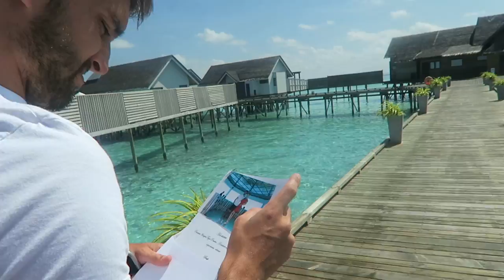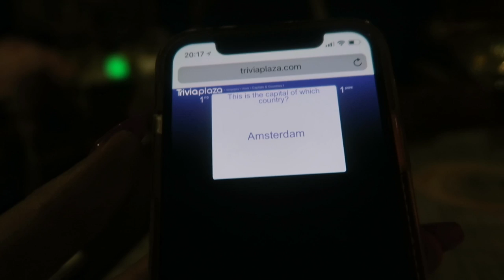OUR HONEYMOON TO THE MALDIVES!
The most incredible week away to The Maldives @ozenmaadhoo
If you are looking anywhere to Honeymoon it has to be The Maldives as it ticks every single box!!